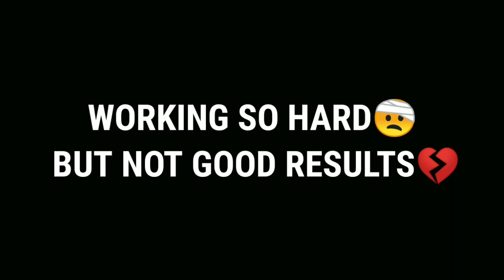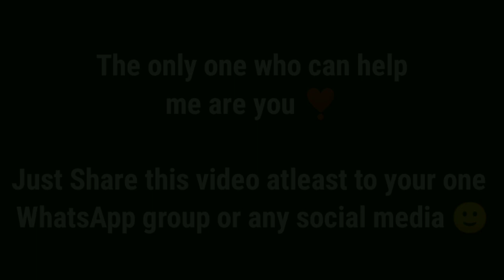I QUIT YouTube- para SAMSUNG A3,A5,A6,A7,J2,J5,J7,S5,S6,S7,S9,A10,A20,A30,A50,A70 // FREEFIRE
1.Garena Free Fire Indonesia Live
2.Garena Free Fire Brazil Live
3.Garena Free Fire Brasil Live
4.Garena Free Fire India Live
5.Garena Free Fire Singapore Live
6.Garena Free Fire Thailand Live

THIS VIDEO TOOK ME 5 DAYS TO EDIT

 i Survived most hard game in the world  - MUCK [HINDI] "